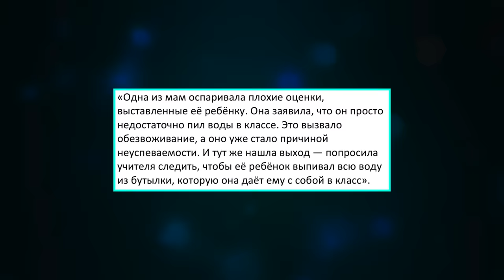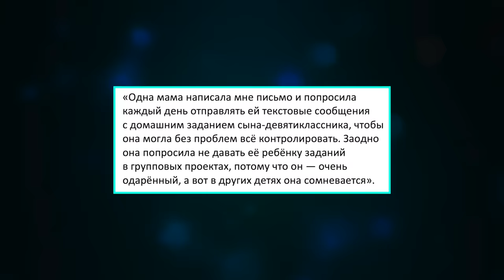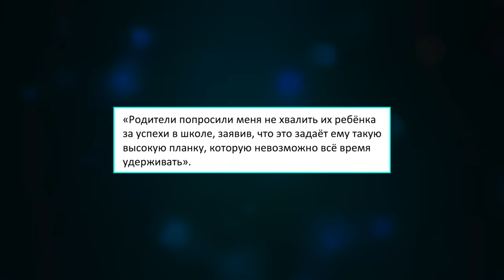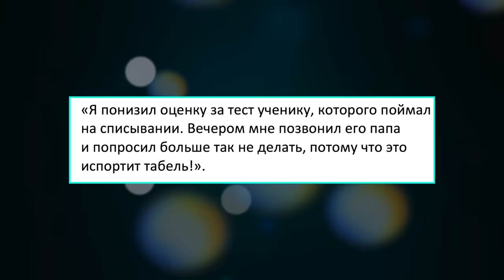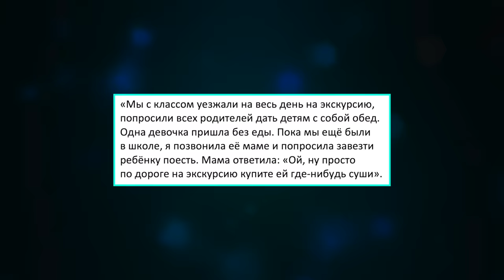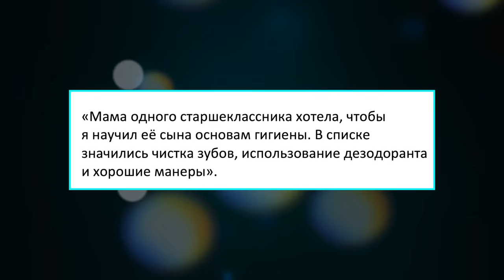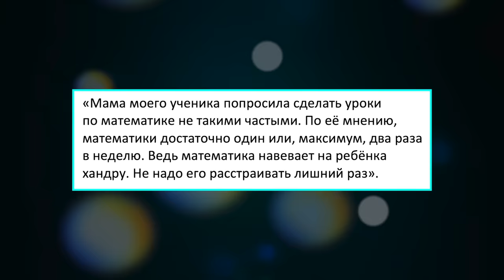САМЫЕ СТРАННЫЕ ПРОСЬБЫ РОДИТЕЛЕЙ К УЧИТЕЛЯМ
О смешных замечаниях в школьных дневниках слышали все, а вот 20 самых странных просьб родителей к учителям могут удивить.